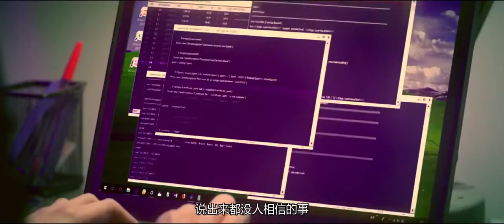非凡-王浩信（TVB《非凡三俠》特別片尾曲）